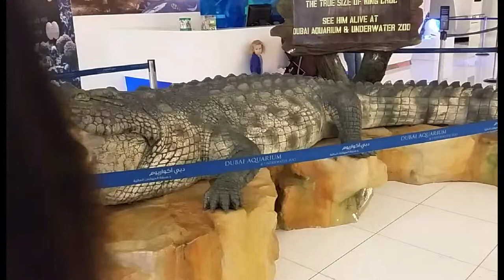Cocodrilo Gigante, Dubai king Croc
750 kgs: pesa alrededor de 15 personas adultas.
3700 PSI: El cocodrilo de agua salada tiene la mordida más fuerte entre todos los animales conocidos por el hombre.
150: Solo la cabeza pesa unos 150 kgs.
60: dientes afilados como cuchillas y del tamaño de un dedo índice.
Más de 5 metros: mide tanto como 6 carrizos de supermercado.

750 Kgs: Weighing as much as 14 and a half fully-grown men.
3,700 POUNDS PSI: The Saltwater crocodile has the highest bite force of any animal known to man.
150 Kgs: The King Croc's head alone weighs just over 150 kgs.
60 PEARLY WHITES: Dense, razor-sharp
OVER 5M IN LENGTH: Measuring the length of 6 fully sized supermarket shopping carts.